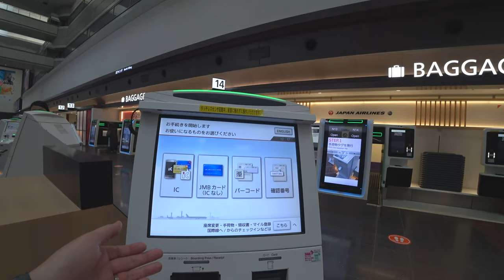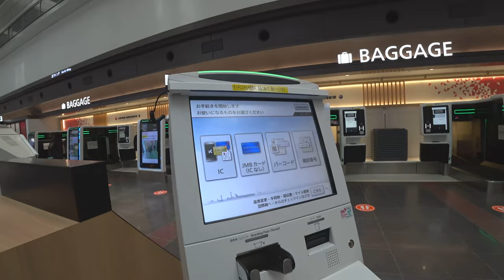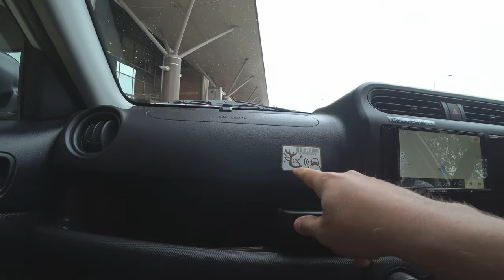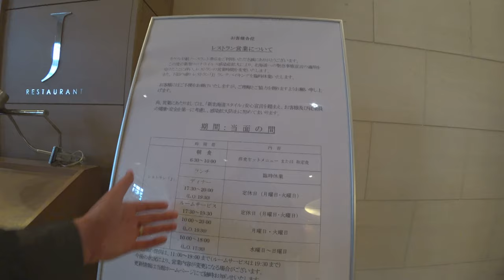Япония Командировка на Хоккайдо ч1 Аэропорт и перелёт Токио с высоты. Заселение в отель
Япония  Командировка на Хоккайдо  ч1 Аэропорт и перелёт
Ханеда Обихиро JAL Заселение в отель
00:00 Приветствие
00:20 Аэропорт Ханеда
04:42 Вкусняшки в подарок
06:44 В Самолёте
06:56 Токио с высоты птичьего полёта
10:57 Аэропорт Обихиро
11:23 Аренда авто рядом с аэропортом
13:15 Прибыл в Отель
► Япония. Праздники, мероприятия и отдых.
► Жизнь в Японии и разные полезности.
►Япония с высоты птичьего полёта.
►Япония. Японские школы и уроки.